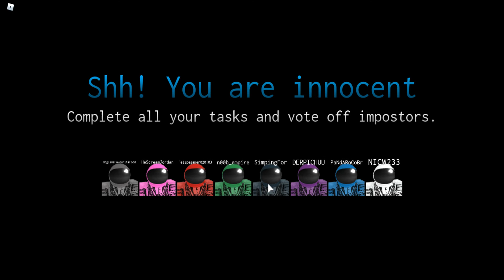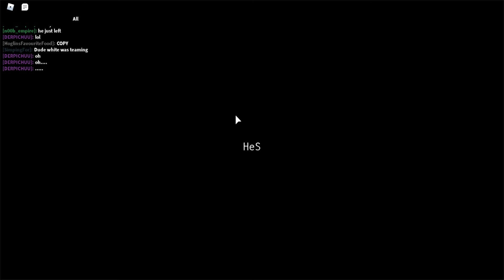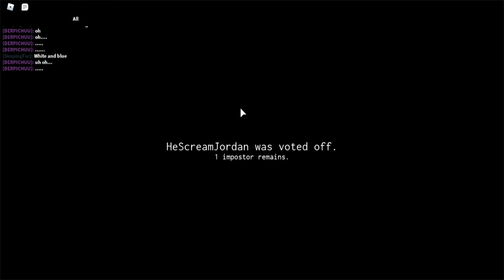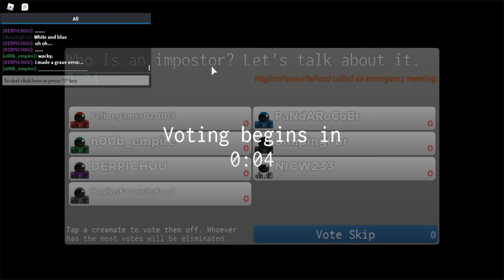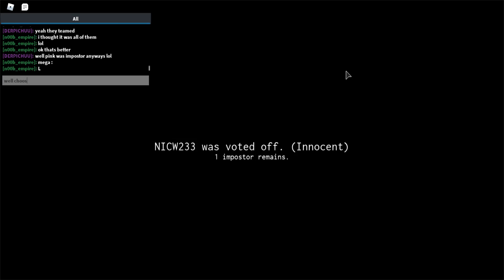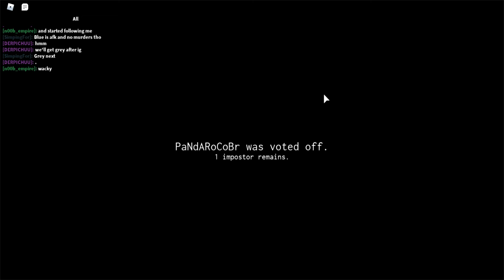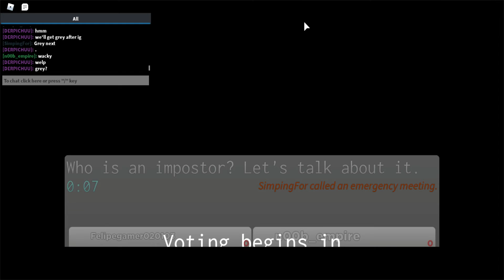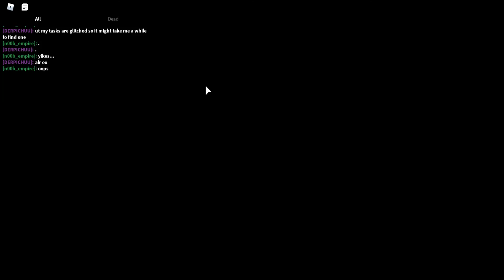3 reasons why i hate roblox impostor (part 1)